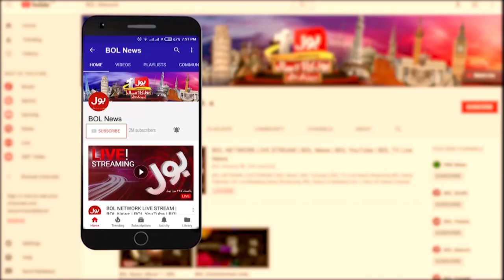Crude Oil Prices Decreases in International Market | Breaking News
Crude Oil Price Updates |  International Market